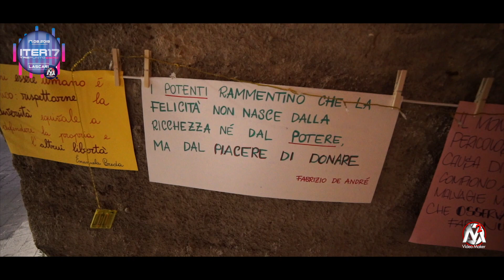ITER17 3.0 Lascari 2019 con (Roberto Lipari)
🎥🎬Marco Meli